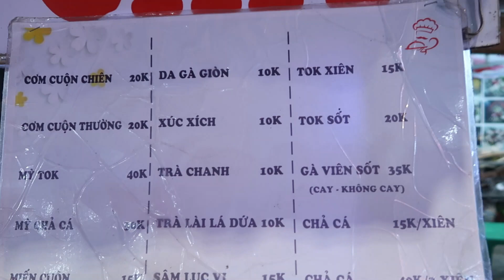Amazing Vietnamese Street Food Compilation by Thai Food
Thai Food channel specializes in sharing delicious dishes and delicious restaurants in my hometown of Lang Son as well as the places I will go to send to you. Thank you so much.